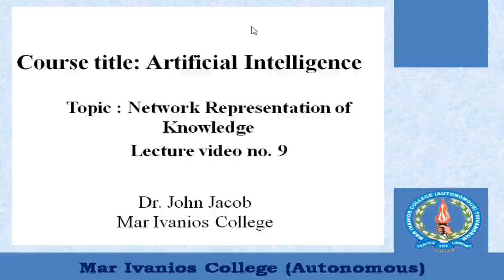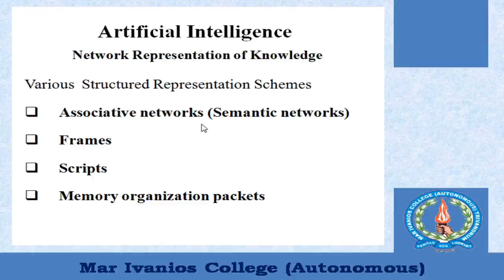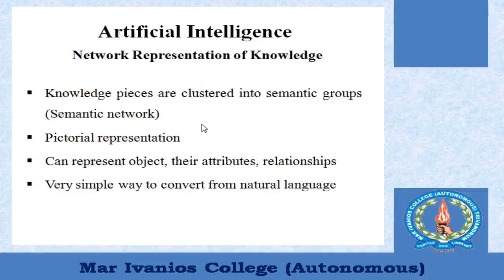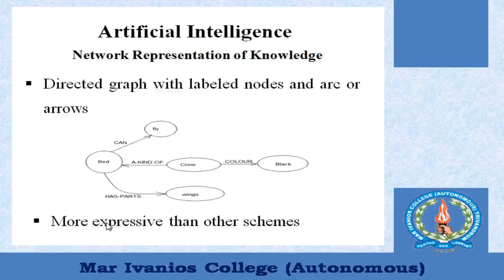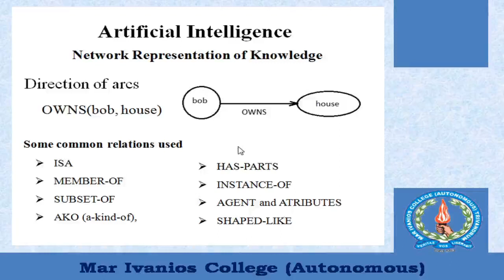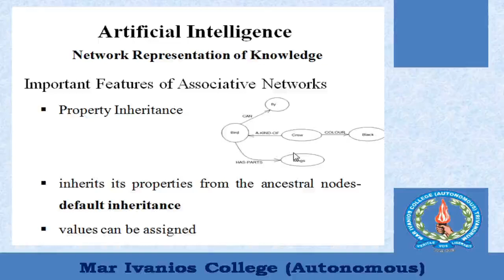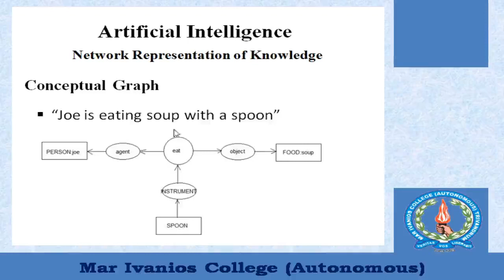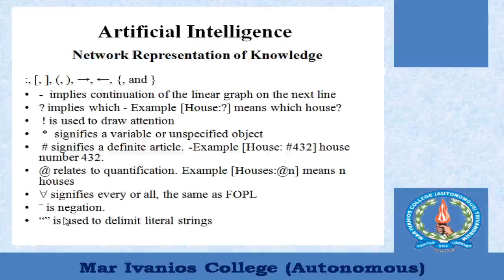Network Representation of Knowledge -Associative Networks (Malayalam)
Learn about Network Representation of Knowledge (Associative Networks) in Malayalam. As per Kerala University MSc Physics Syllabus.